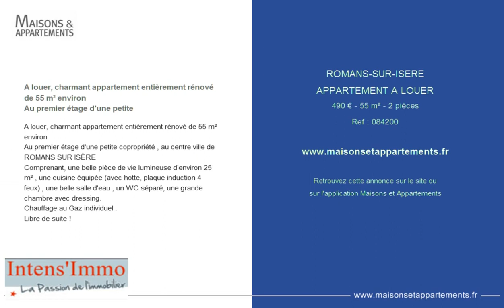ROMANS-SUR-ISERE - APPARTEMENT A LOUER - 490 € - 55 m² - 2 pièces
Référence : 084200

A louer, charmant appartement entièrement rénové de 55 m² environ
Au premier étage d'une petite
Au premier étage d'une petite copropriété , au centre ville de ROMANS SUR ISÈRE
Comprenant, une belle pièce de vie lumineuse d'environ 25 m² , une cuisine équipée (avec hotte, plaque induction 4 feux) , une belle salle d'eau , un WC séparé, une grande chambre avec dressing.
Chauffage au Gaz individuel .
Libre de suite !

Cette annonce vous est proposée par l'agence INTENS'IMMO